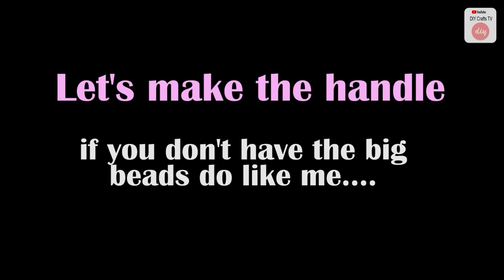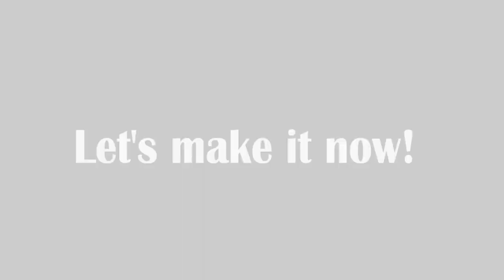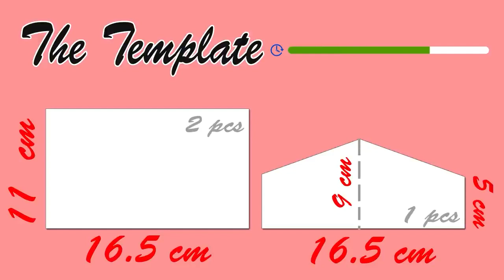‼DON'T OUT THE OLD CLOTHES 😍 RECYCLE IT CUT & SEW FANCY BAG IDEAS 10 MIN MAKING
What you can have?
✔ Exclusive icons for nicknames and emoji
✔ You can take a part in voting for new videos
✔ Say hello in my videos
✔ Make publishing in my community
✔ Be a Friend of my channel in recomended channel box
✔ Chatting in close group
.and other bonuses!
♫ Music is from Epidemic Sounds Library